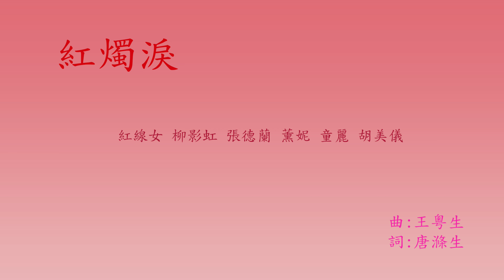紅燭淚 (6x) - 曲: 王粵生, 詞: 唐滌生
曲: 王粵生,  詞: 唐滌生
1. 紅線女  (0:00)
2. 柳影虹  (3:10)
3. 張德蘭  (7:02)
4. 薰妮  (9:52)
5. 童麗  (13:48)
6. 胡美儀  (18:12)

~ There are more than ten renditions of this Cantonese oldie.  Only six now, should be fine.